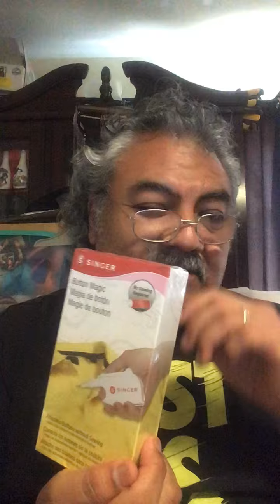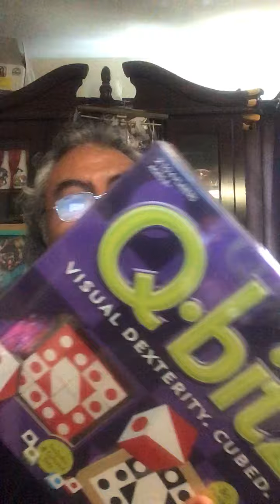Reselling and Flipping for profit Introduction My First Video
Not new to YouTube but New to Reselling and flipping videos. I hope the content helps new resellers. I appreciate all comments.